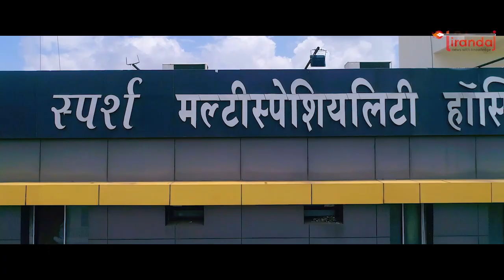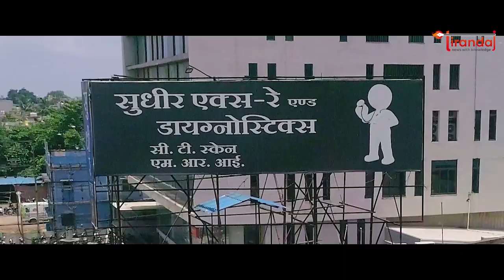अफसर बता रहा था सीएम को आंकड़े, ग्रामीण बोला- झूठे हैं | CM का भेंट-मुलाक़ात कार्यक्रम | Tirandaj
छत्तीसगढ़ के दुर्ग जिले के गांवों में 2 अप्रैल को मुख्यमंत्री भूपेश बघेल का भेंट-मुलाकात कार्यक्रम आयोजित किया गया। इसमें ग्रामीण अपनी मांगें लेकर पहुंचे। A Bheit-Mulakat program of Chief Minister Bhupesh Baghel was organized in villages of Durg district of Chhattisgarh on 2 April. In this, villagers reached with their demands.